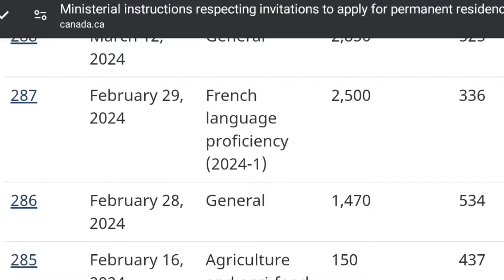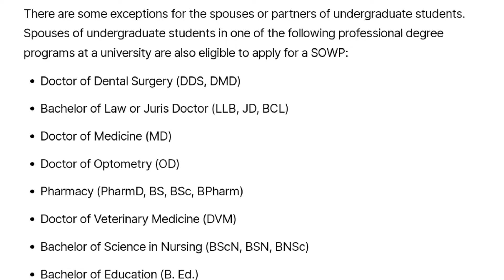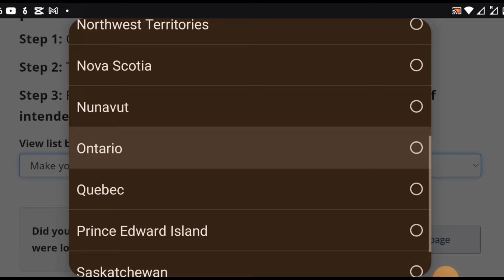Canada Immigration Updates 2024 - What You Need To Know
This video summarizes on all the latest updates in Canada Immigration. Be it, Spouse Open Work Permit, Post Graduate Work Permit, New Streams of British Colombia, Update on Alberta Province, Express Entry trend & future, IRCC focus on Temporary Residents and a lot more.

Please do share your views about the video in the COMMENTS !!. Thank you.

🧑‍🎓 IELTS Registration is NOW OPEN 🎉.
🌎 🎓Contact my STUDY Abroad Team ( Service is free )
📱 WhatsApp Channel is now OPEN 🎉. JOIN IN. 😊

My gear for shooting this video:
🔭WeCool Tripod

The information provided is not intended to be legal or immigration advice. Views expressed are solely my own and not necessarily representative of any organization or institution. While efforts are made to provide accurate and up-to-date information, no warranties or representations are made regarding its completeness or accuracy. Any reliance placed on such information is at your own risk. I am not liable for any loss or damage arising from the use of this video. Links to third-party websites are provided for convenience and do not constitute endorsement of their content or accuracy.